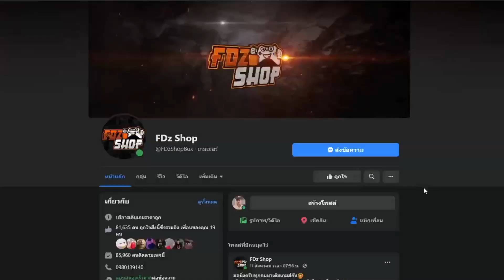48ชั่วโมง | ก่อนเกมจะ Update 15 แจกโค้ดทั้งหมดในเกมได้ เกือบ 3ชั่วโมง!!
SSD | 512 GB PCIe® NVMe™ M.2 SSD
รุ่น : HP Pavilion - 15-ec1026ax